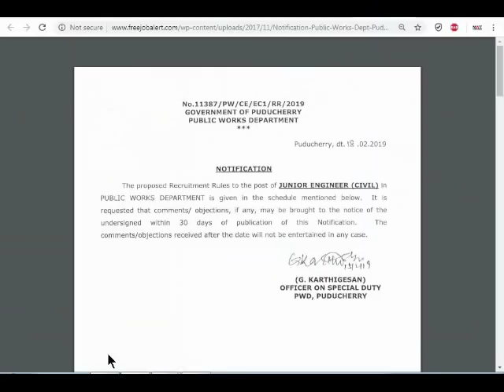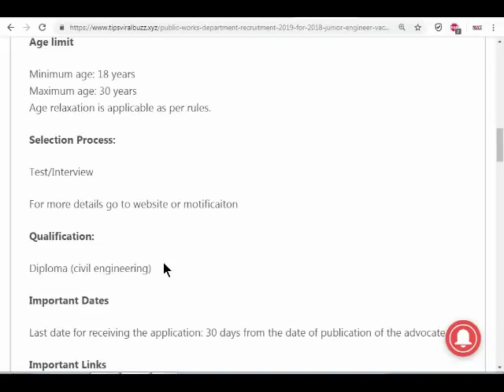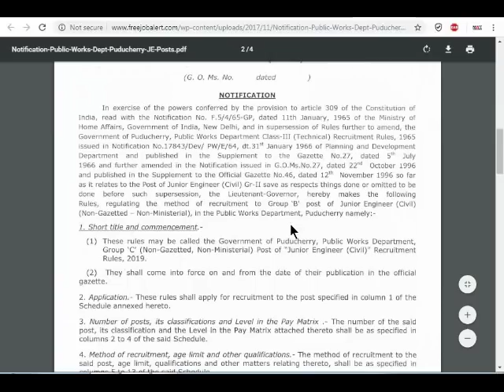PWD में बम्पर भर्ती 2019//PWD VANACAY 2019//PWD DEPARTMENT 2019 / sarkari job 2019